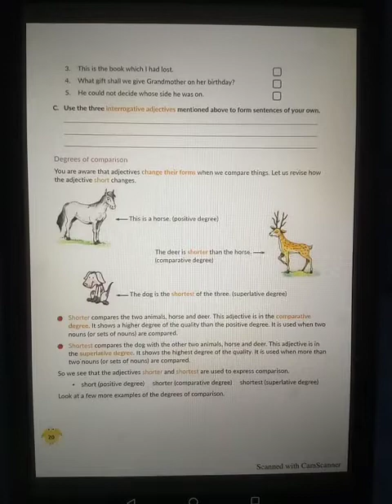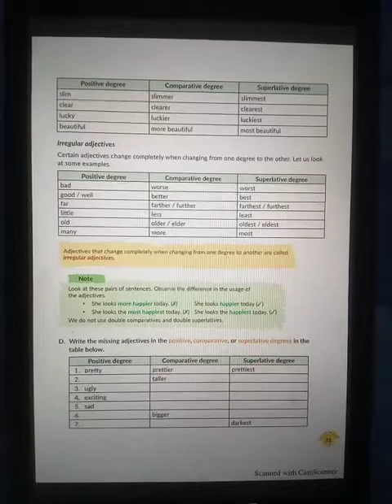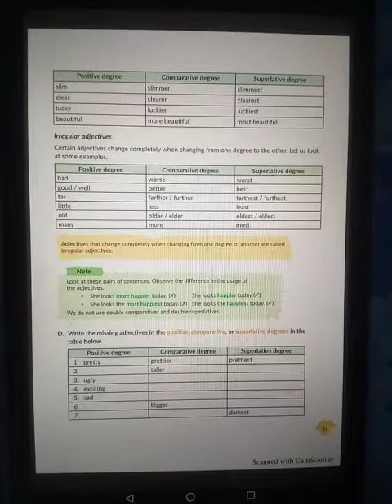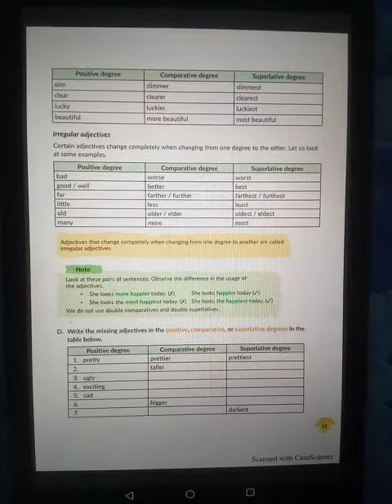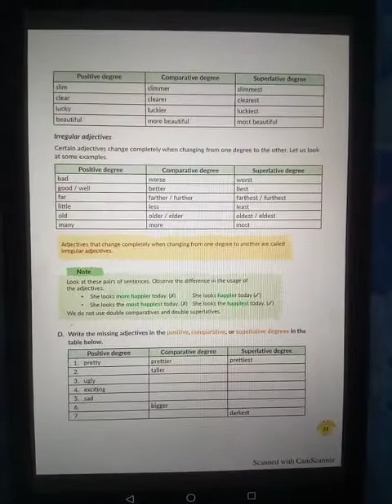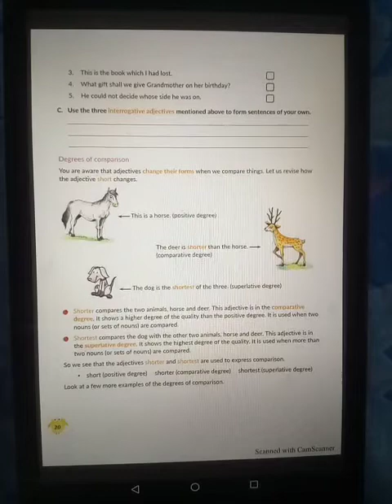English Grammar, Class 5, Date 15/05/2020